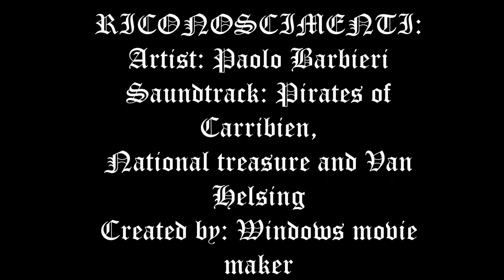Paolo barbieri l'arte del fantasy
Fotomontaggio delle grandi illustrazioni di Paolo Barbieri.